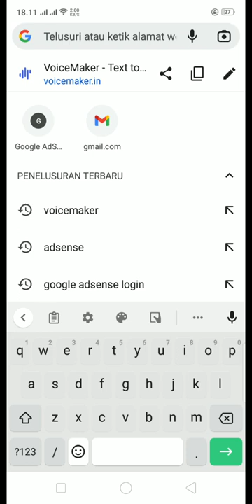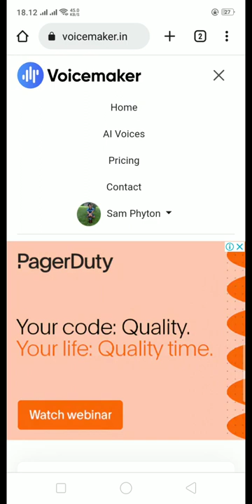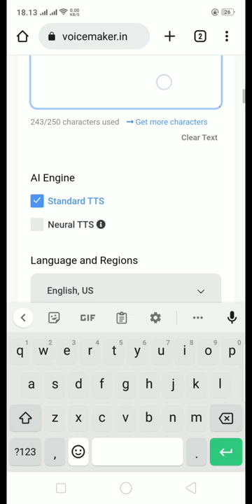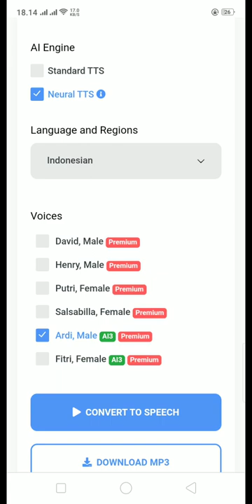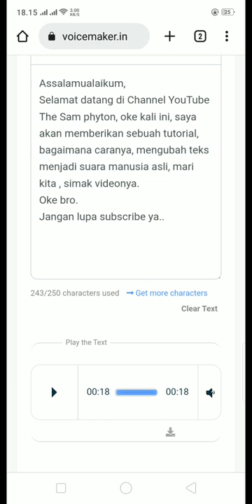CARA MEMBUAT TEKS MENJADI SUARA MANUSIA||TEKS TO SPEECH SEPERTI SUARA MANUSIA ASLI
assalamualaikum,
selamat datang di Channel YouTube The Sam phyton kali ini saya akan memberikan sebuah tutorial tentang cara membuat teks menjadi suara manusia asli..